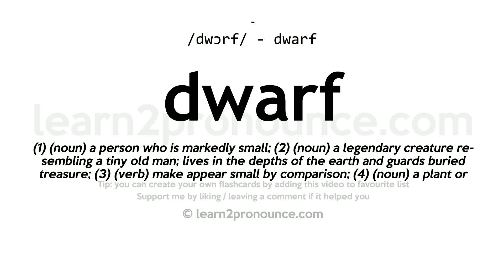Pronunciation of Dwarf | Definition of Dwarf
Dwarf pronunciation | How to pronounce Dwarf in English?
/dwɔːrf/
Meaning of Dwarf | What is Dwarf?
(1) (noun) a person who is markedly small; (2) (noun) a legendary creature resembling a tiny old man; lives in the depths of the earth and guards buried treasure; (3) (verb) make appear small by comparison; (4) (noun) a plant or animal that is atypically small; (5) (verb) check the growth of;
What is Dwarf | Dwarf meaning and definition?